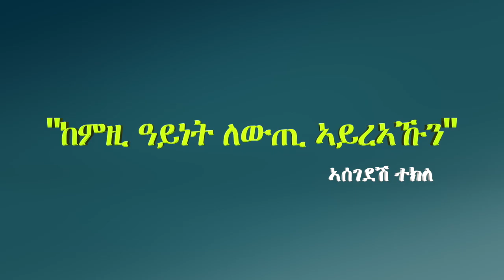"ከምዚ ዓይነት ለውጢ ኣይረኣኹን" ኣሰገደሽ ተክለ